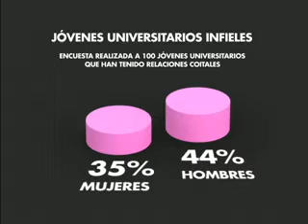Sexo luego existo: Infidelidad (Parte 3)